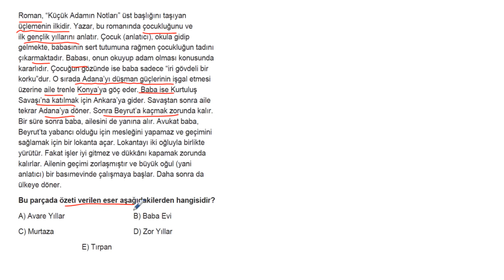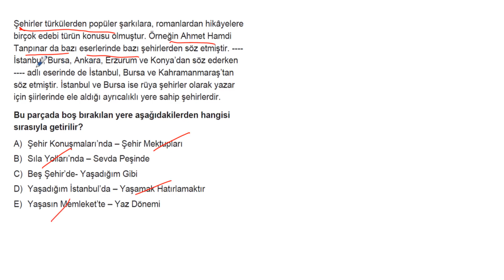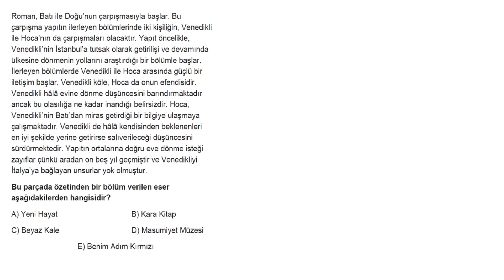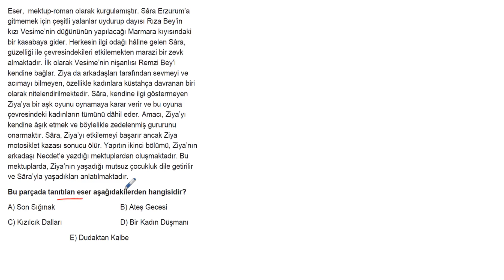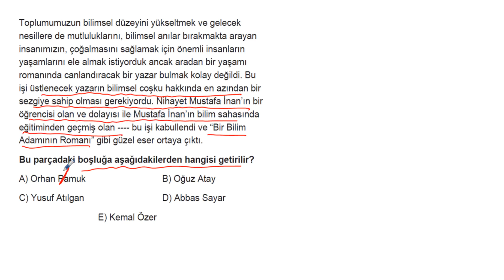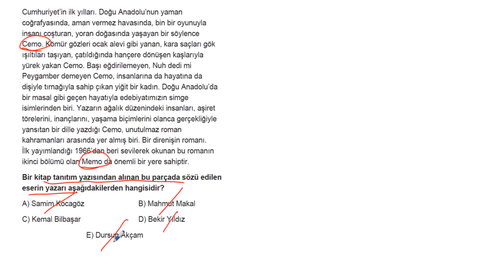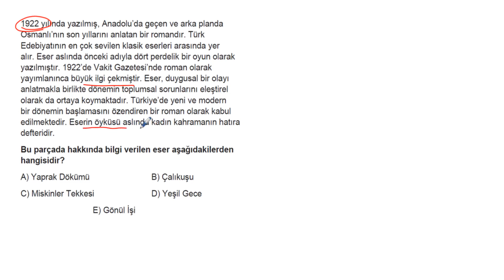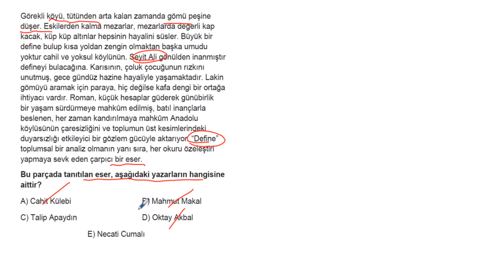AYT Edebiyat Soru Bankası Bölüm 8 Test 32